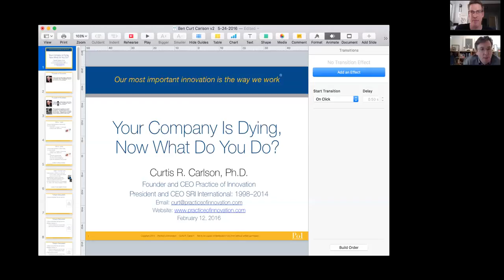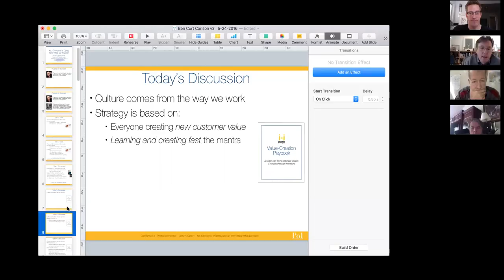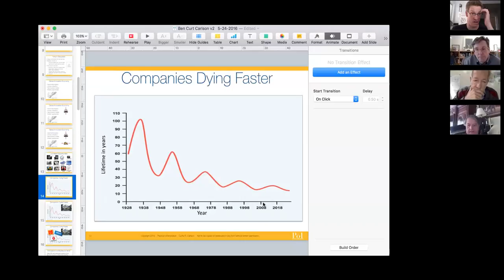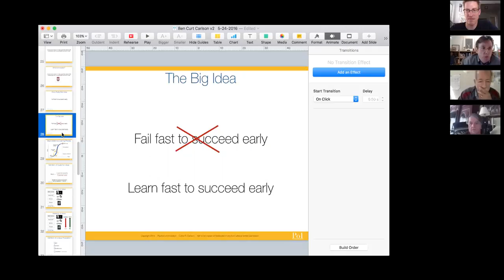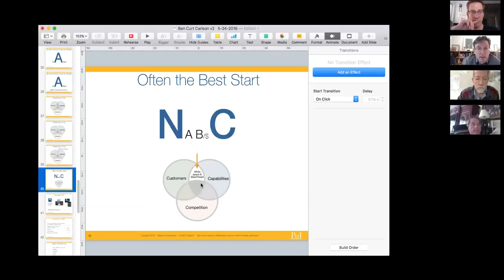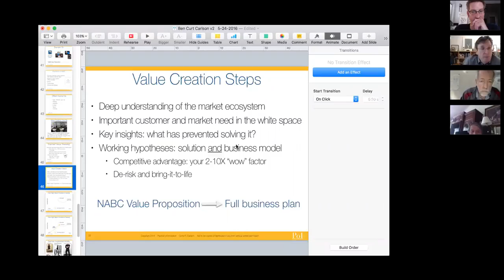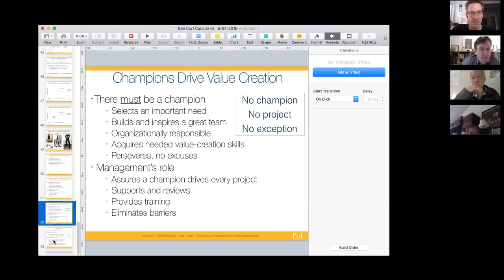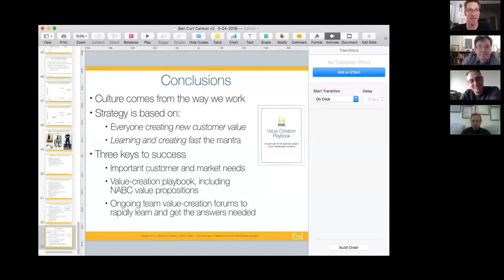Curt Carlson — “Your company is dying, now what do you do?”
Curtis R. Carlson, Ph.D. Founder/CEO Practice of Innovation, President/CEO SRI International (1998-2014)

Today the media is full of stories about how artificial intelligence and automation will eliminate most job; about how a depressed, slowly growing economy is the “new normal”; and about the financial decline of the middle class. Innovation, in all its forms, is how society creates growth, prosperity, jobs, and resources for social responsibility, environmental sustainability, and national security. It is at the heart of addressing our economic concerns. But today most measures of innovative performance indicate poor performance. It is critical that we understand if we can significantly improve our innovative performance and, if so, how to achieve it? That is the topic of today’s discussion. You will hear why major improvements are possible. You will also understand how you can use the ideas described in your teams and enterprises.

Introducing Curt:

Our speaker today is Dr. Curtis Carlson, currently the Founder and CEO of the Practice of Innovation. For 17 years, until 2015, he was the President and CEO of SRI International in Menlo Park, CA. During Curt’s tenure SRI tripled in revenue and created many tens of billions of dollars of new marketplace value through world-changing innovations, such as Siri on the Apple iPhone. Siri was an SRI spin-out company bought by Steve Jobs. When Curt became CEO of SRI, although it had a storied history, having created the computer mouse and many other world-changing innovations, it had been in decline for over 15 years. Why? — because its innovation practices no longer matched the demanding requirements of our age. The resurgence of SRI occurred because of the innovative practices Curt brought to SRI and that he will describe tonight.

Curt has been a pioneer in developing and applying innovation best practices. He wrote a Business Week Top-10 book called, Innovation: the five disciplines for creating what customers want. He was a member of President Obama’s National Advisory Council on Innovation and Entrepreneurship and is currently on Singapore's National Research Council. His teams have won two Emmys— including one for HDTV. He is currently working with the US National Science Foundation and the National Academy of Engineering to help transform the US’s innovation practices and policies. In addition he consults with companies and government’s around the world to improve their innovative performance.

Here is a background article by our colleague Steve Denning on what Curt did while at SRI: